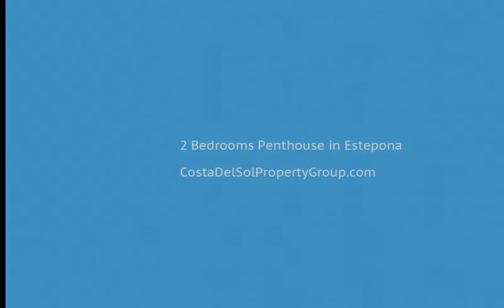2 Bedrooms Penthouse in Estepona, Costa Del Sol FOR SALE € 235,000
2 Bedrooms Penthouse in Estepona, FOR SALE € 235,000
Spacious and quality built apartments with large terraces and breathtaking views towards the coast and the sea. Located in the midts of nature with tranquil surroundings, yet only a few minutes drive to beaches, shops and amenities. The Estepona zoo at Selwo is located on the opposite hill, so sitting on the terrace you can sometimes hear the lions roar!
The complex is gated, has two swimming pools and is very well maintained. The apartment is sold with 2 garage spaces and a storeroom.
Lift;Fitted Wardrobes;Storage Room;Utility Room;Ensuite Bathroom;Marble Flooring;Double Glazing
Country;Close To Golf;Close To Sea;Close To Forest;Urbanisation